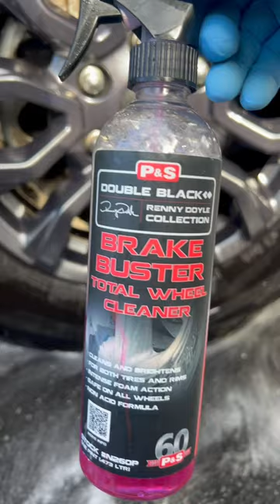Quick Wheel & Tire Cleaning - Ford Ranger